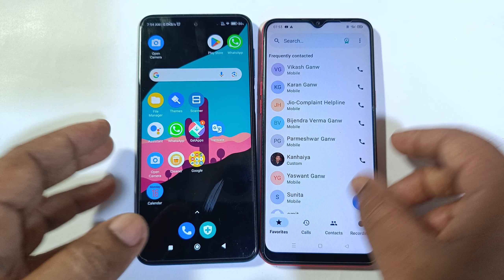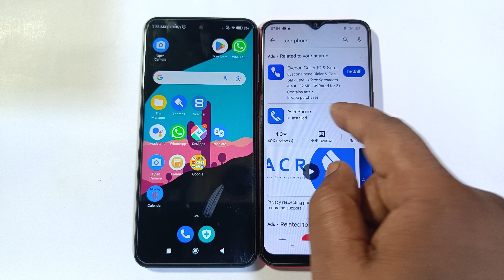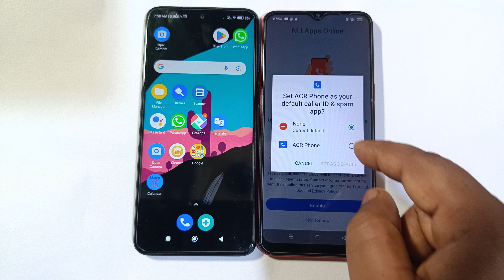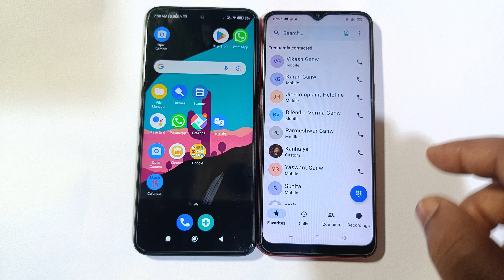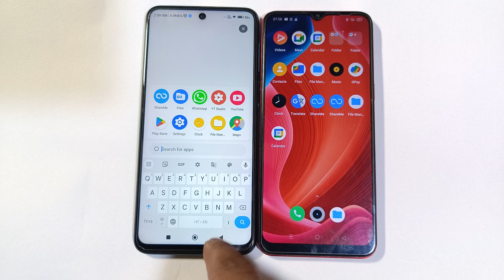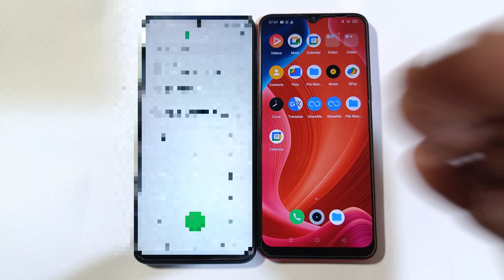incoming call ka number hide kaise kare || how to hide incoming call number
About This Video-👇
Dosto aaj ki es video me bataya gaya hai yadi aapke phone par incoming call aata hai to number kaise hide kar kar sakte ho call aane par number na dikhe,incoming call ka number hide kaise kare || how to hide incoming call number

Your Queries 👇
 call number hide kaise kare
 number hide kaise kare
 how to hide incoming call number
 incoming call number hide kaise kare
 call aane par number na dikhe
 acr phone hide number
 hide number incoming call
 hide number outgoing call
 calling number hide kaise kare
 how to hide incoming call number in realme
 how to hide incoming call number in vivo
 number hide calling app
 hidden number incoming call
 call hide kaise kare
 call hide number
 hide incoming call number
 hide incoming call number in redmi
 how to hide calling number display
 how to hide incoming call number in oppo
 how to hide number while calling
 call aane par only name show kaise kare
 call me number hide kaise kare
 contact hide kaise kare
 hide phone number in outgoing call
 call aane par number na dikhe to kya kare
 hide call number
 how to hide incoming call number in google dialer
 phone number hide kaise kare
 call aane par number hide kaise kare
 how to hide mobile number while calling
 incoming call hide number only show name oneplus
 incoming call hide number only show name vivo
 incoming call number hide kaise kare realme
 number hide karke call kaise kare
 call karne par number show na ho
 call number hide
 free call app
 how to hide incoming call number in oneplus
 how to hide number while calling in realme
 how to hide phone number in incoming calls
 incoming call hide number only show name redmi